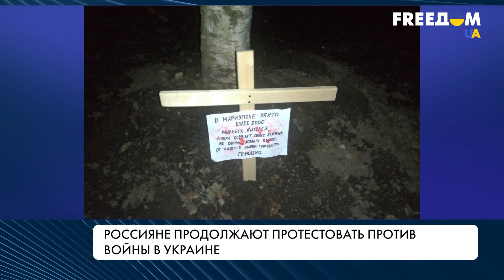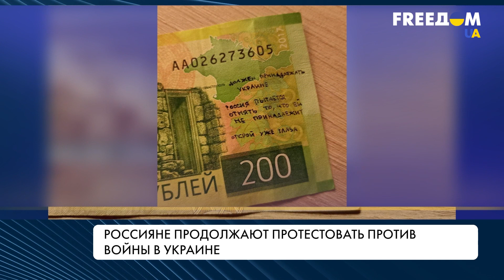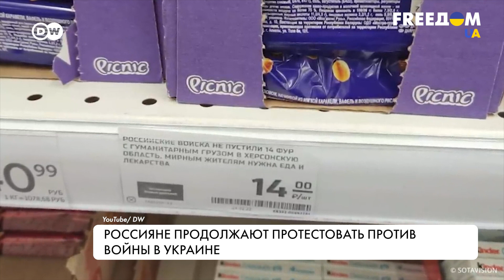Против войны в Украине. Россияне борются с режимом Путина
Конец Путина приближают люди, которым хватает смелости противостоять войне, развернутой их государством. О том, почему нынешняя власть в РФ так боится даже разговоров россиян в магазине о войне и антивоенных надписей на рублях, смотрите в материале